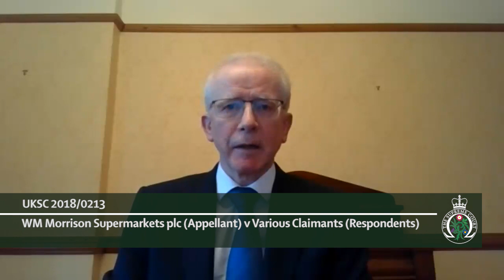WM Morrison Supermarkets plc (Appellant) v Various Claimants (Respondents)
[2020] UKSC 12

UKSC 2018/0213
WM Morrison Supermarkets plc (Appellant) v Various Claimants (Respondents) – UKSC 2018/0213
On appeal from the Court of Appeal Civil Division (England and Wales)

In November 2013, an employee of the appellant, Mr Skelton, downloaded payroll data he was entrusted with at work onto a personal USB stick and took it home. In January 2014 he uploaded the data onto a file-sharing website and later sent it to newspapers. He was motivated by a grudge against the appellant. He was arrested, convicted of a number of offences and sentenced to 8 years’ imprisonment. Over 5,500 employees, whose personal data had been disclosed, issued a claim against the appellant claiming damages for breach of the DPA and/or for the misuse of private information and/or breach of confidence either by the appellant directly, or by Mr Skelton, in respect of whose acts the appellant was alleged to be vicariously liable.

The issues are:

(1) Whether the Data Protection Act 1988 (‘the DPA’) excludes the application of vicarious liability to a breach of that Act, or for misuse of private information or breach of confidence
(2)  Whether the Court of Appeal erred in concluding that the disclosure of data by the appellant’s employee occurred in the course of his employment, for which the appellant should be held vicariously liable.

               The Supreme Court unanimously allows the appeal.